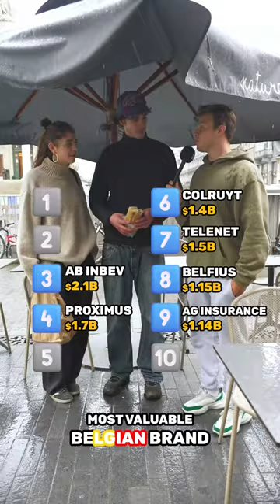10 Most Valuable Belgian Companies 🇧🇪